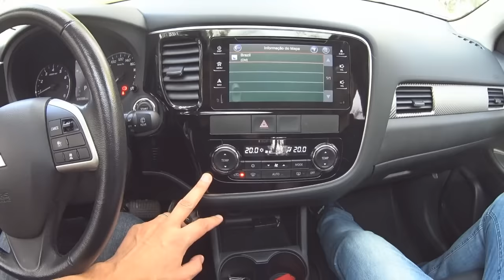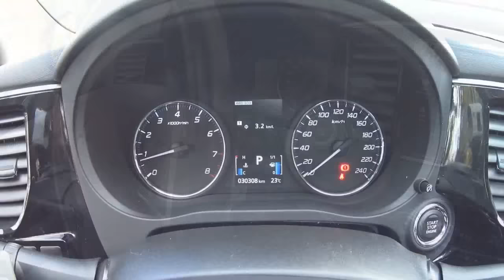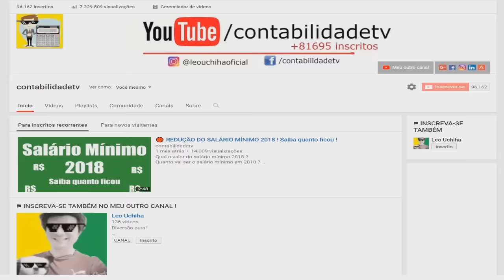Mitsubishi Outlander GT - Detalhes, características...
Sim, é um modelo 2015 mas vale a pena conhecer esse crossover cheio de detalhes interessantes!